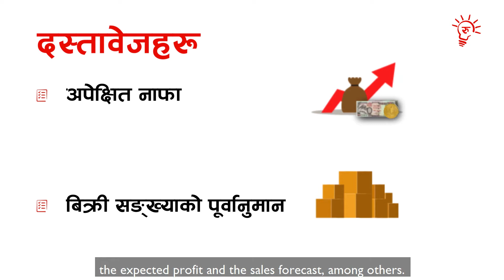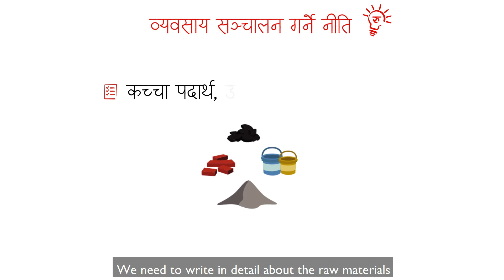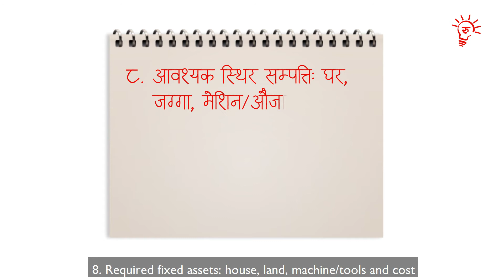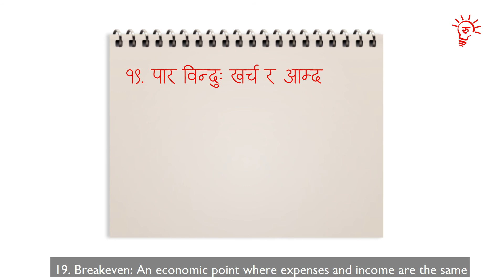Byapar Ka Kura | Episode 9 | Creating a Business Plan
Welcome to the video-based learning series "Byaapaar ka Kura". In Episode 9, we will discuss about creating a business plan and what needs to be included to make an effective plan.